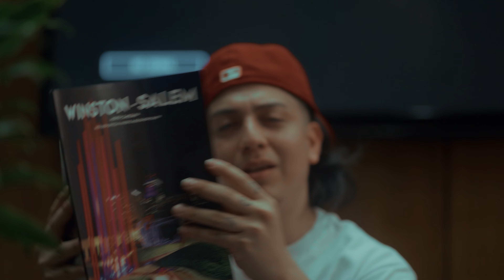YMFS - Swag Jackson (Vibes) [Offical Music Video]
shot by novART Films on Sony FX3.